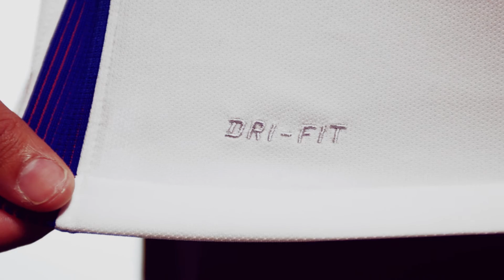Closer Look: The Nike 2016/17 England Home Jersey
England's new home jersey is classic white with contrasting light blue shoulders and sleeves. Embroidered England federation crest is on the chest, and England is knit into the back collar.